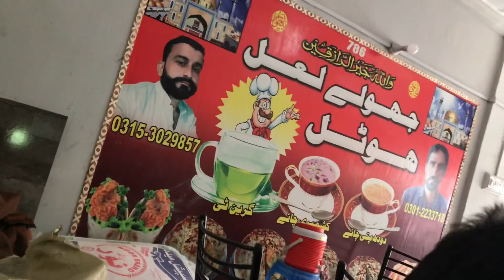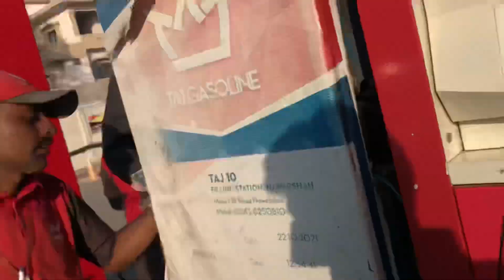Sunday howa funday wobi dosto ky sat 🔥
ummed hy ky vlog passand aya hoga ager nahi aya to passand kerny ki kosish kary

instra 🫰🏻

I'm on Instagram as fasihur81. Install the app to follow my photos and videos.